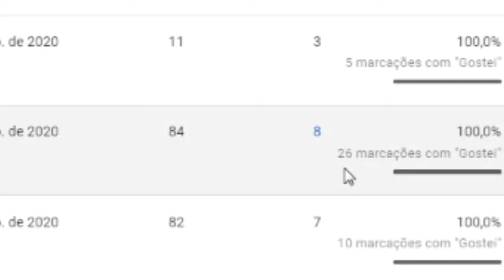Darkwood #1 Tendi é Foi Nada